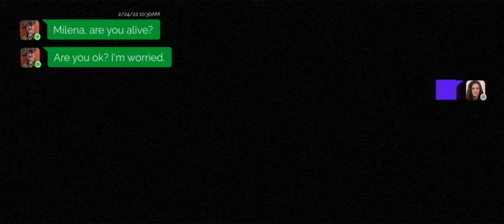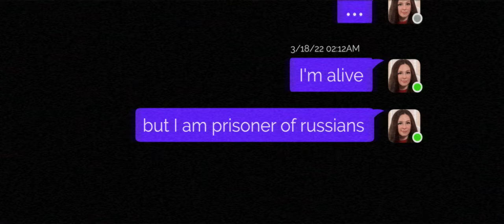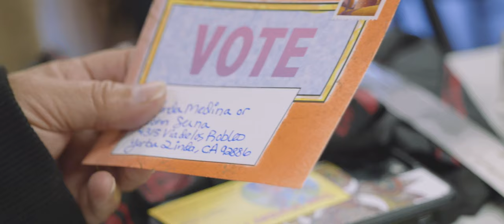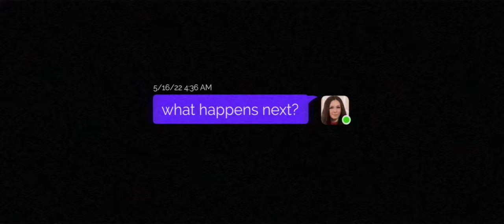Out From the Ashes - Teaser Trailer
Out From the Ashes

Out From the Ashes is the harrowing story of Milena, a young woman from Ukraine, who along with her mother and grandmother (and cat), desperately struggle to escape their war-torn home while an army of supporters on the opposite side of the world fight to keep them safe.

Milena survived the destruction of Mariupol, cowering for a month in the basement of a bombed-out building, watching her home and history burn. She managed to contact Ken Pontac, long-time facebook friend and father figure. Their conversations bolstered Milena’s spirits while Ken listened with growing apprehension. With food running low, Milena was “liberated” by Russians and taken at gunpoint to a Russian-controlled refugee camp. While imprisoned she slept on a filthy, freezing floor with her mother, grandmother, and 200 other kidnapped Ukrainians. After being rescued by a sympathetic Russian, Milena and family were released to a small apartment nearby. But she was still a prisoner. With Ken’s help and the heroic efforts of an international team, three generations of the family were extricated from their imprisonment, furtively couch surfing through Russian safe-houses until finally reaching what they believed was freedom in Estonia. A red-tape nightmare forced the family to return to their war-torn home, where they await the international documents that will help them find a life on the other side of the world…if only they’re not recaptured by Russian troops again!

This is not a story about war. This is a story about three generations of women (and a cat) caught in the middle. It’s about finding their way to freedom with the help of a group they’ve never met and the virtual father who just wants his daughter to be safe.

Milena's Road is Long
Help us Follow it to the Finish